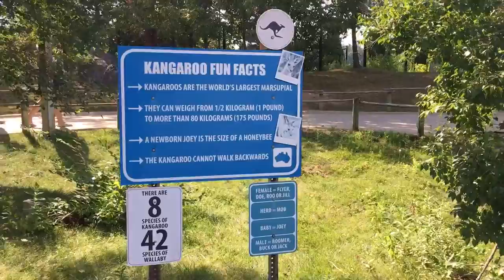Columbus Zoo trip 2017 with Dinosaur Island